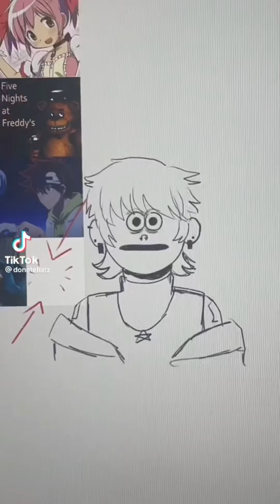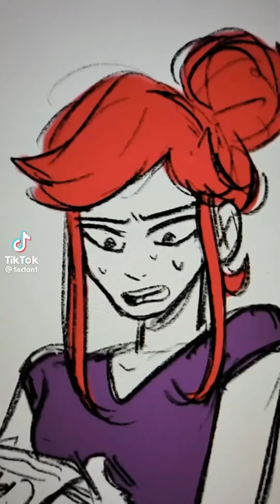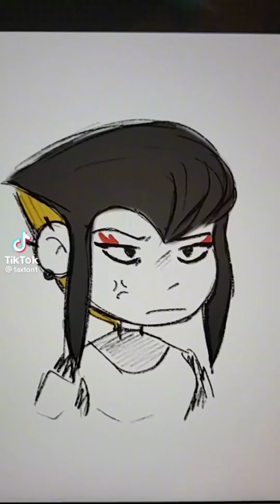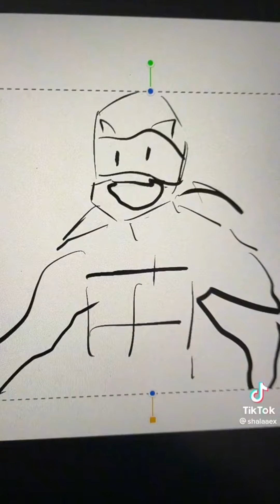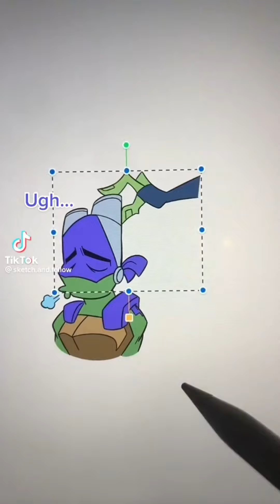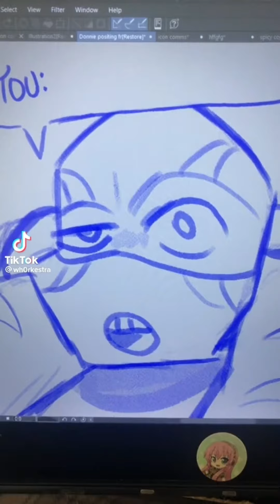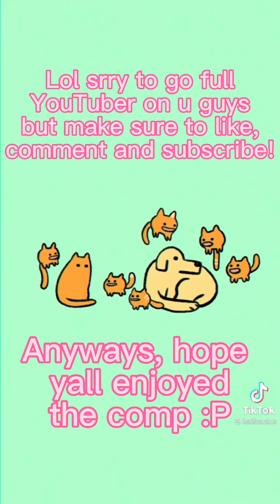Funny tmnt TikToks for if your havin a bad day :]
Heyo peoples :P Hope y’all enjoy another one of these compilations!

Also quick thing but if you guys could consider signing these petitions(they’re so the show can get renewed), that’d be real nice :D

As always, credit to all the original creators(if any watermarks are too hard to read, let me know and I’ll link the original clip here in the description :)!

And if you have any of your own Tmnt videos you want featured in these comps, let me know and I’ll check ‘em out :D

And thanks sm for watching!